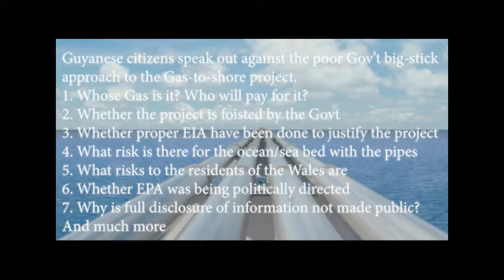A stakeholder "scoping session" from Guyana's EPA on the gas to energy project.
Guyanese speak out against the Government's rush for this project. Numerous concerns are raised in this audio clip. Citizens are concerned that the EPA is behaving as though the project is confirmed instead of doing its statutory duty in assessing whether the project ought to be undertaken.
Credit to photographer for image.